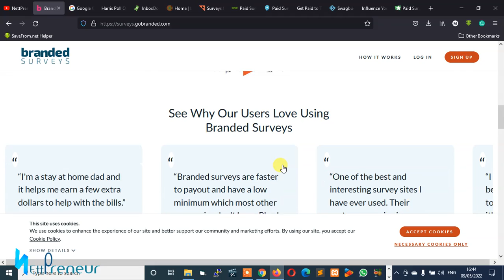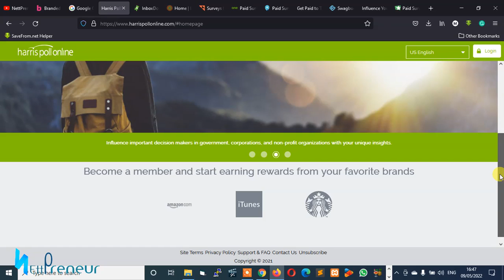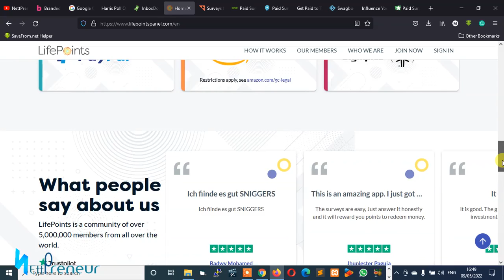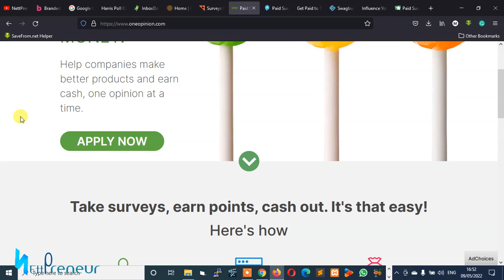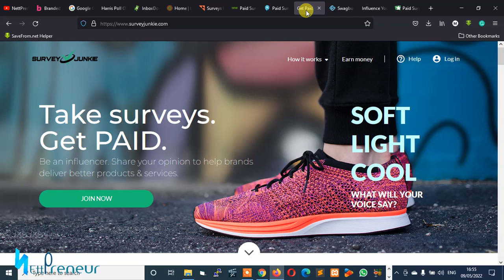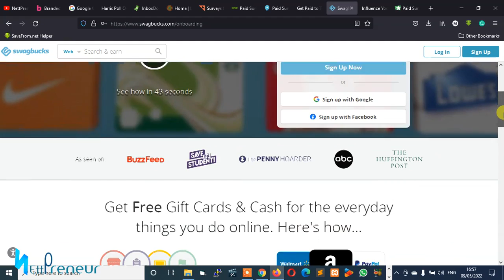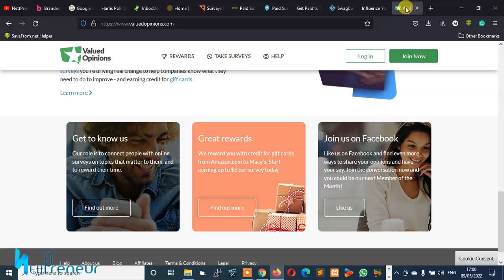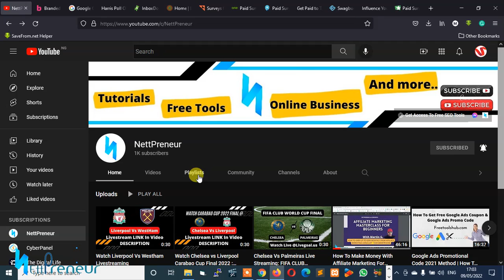Get Paid To Take Surveys For Money | Legit Paid Surveys Online | Paid Surveys Online Worldwide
Wanna get paid to take surveys for money? In this video, i revealed all the legit paid surveys online sites that you can earn at least $100/daily from just by taking online surveys in your spare time.

Other Make Money Online Resources 💲💲💲💲